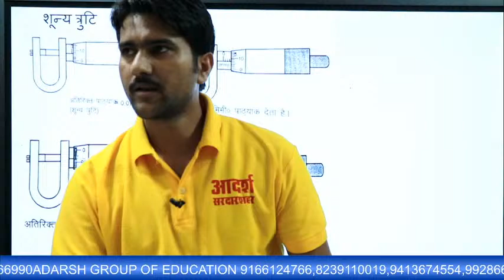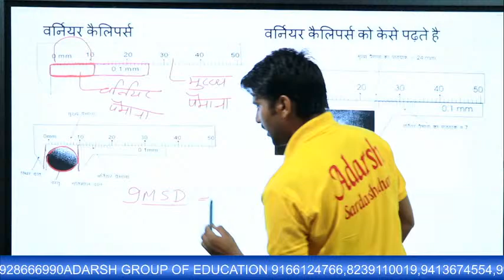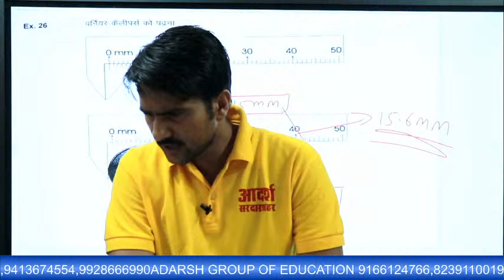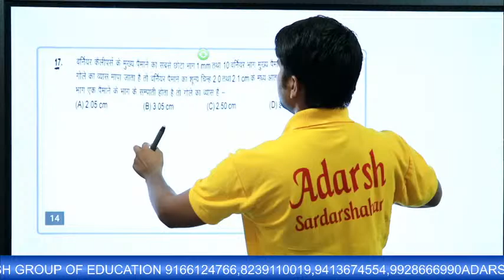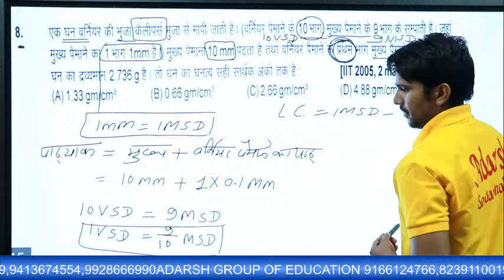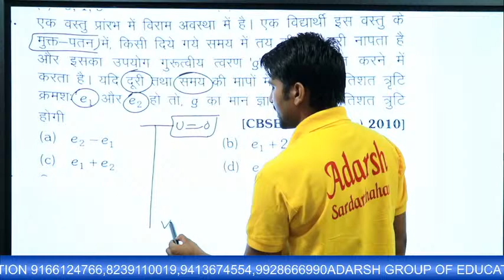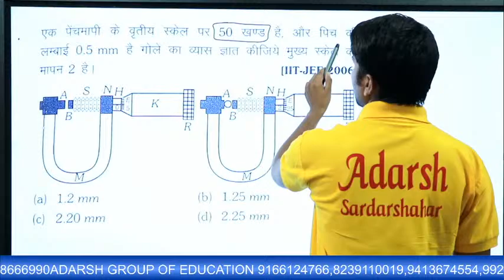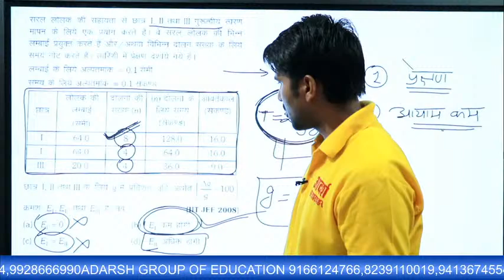VERNIER CALIPER AND SCREWGAUGE PART 3